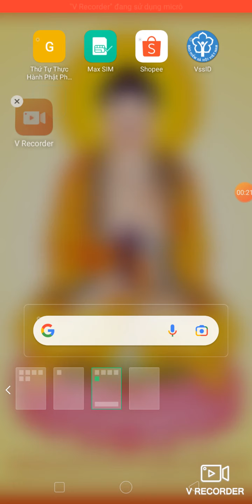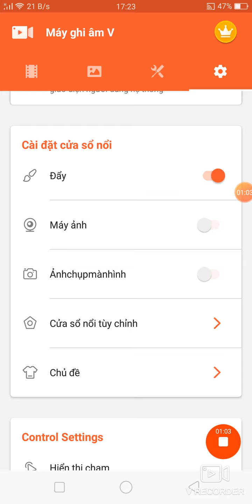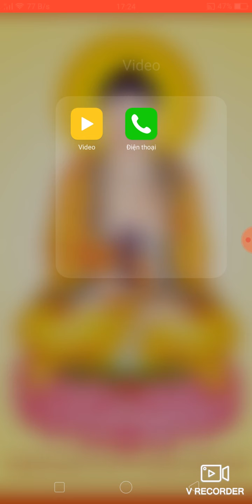Hướng dẫn quay màn hình điện thoại